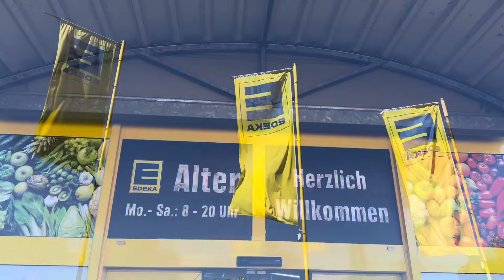Darauf haben wir 1 Jahr gewartet es euch zu zeigen | Camperbrause NEU im Edeka Alter erhältlich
Willkommen bei Illo und Mops. Wir haben alles verkauft und leben als Familie mit Kindern seit dem 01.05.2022 im Camper (Wohnmobil). Wir reisen durch die Gegend und schauen uns die Welt an. Zur Zeit sind wir in Kroatien unterwegs und nach Deutschland geflogen.

oder Testgerät anfordern (14 Tage kostenlos testen)

gib in das Bemerkungsfeld : „Code: Mops“ ein und spare dir 130€!

➡️Unser Equipment:
- Zubehör für Drohne
- Laptop (schneiden + hochladen der Videos)

- Smart TV
- Abtropfmatte (ähn. Modell)